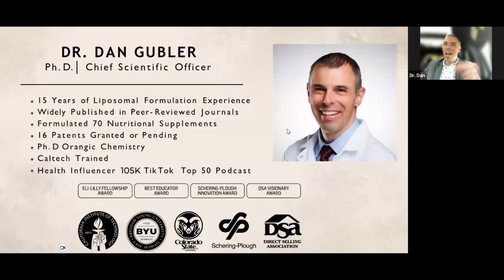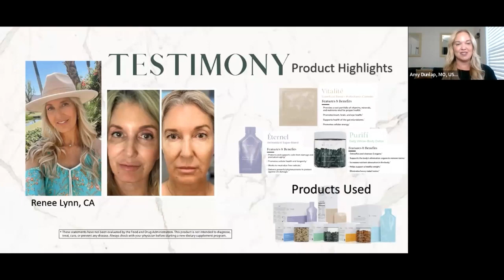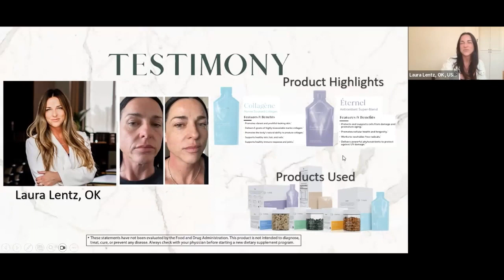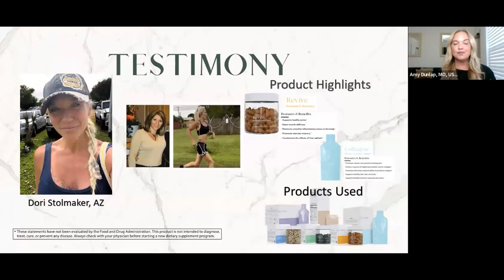THREE Wellness Wednesday May 03 2023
🌹Host : Amy Dunlap🎙️

✨Panelists :
🌻Dr. Dan Gubler
🌻Renee Lynn
🌻Laura Lentz
🌻Dori Stolmaker